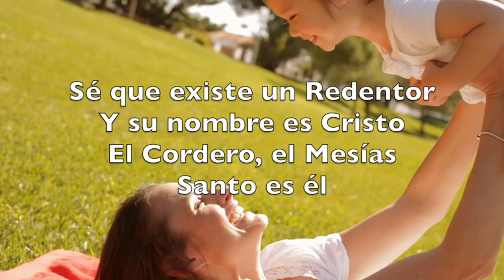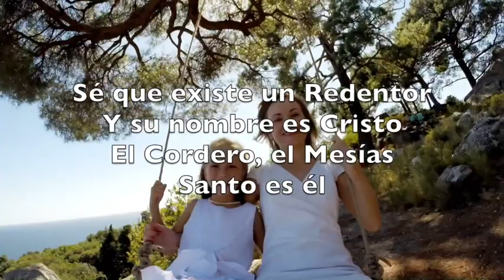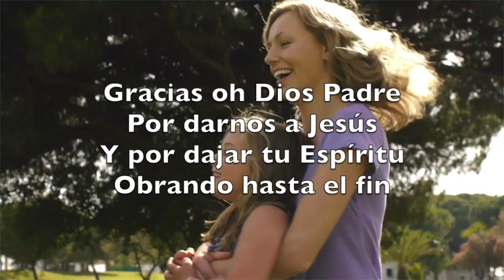Sé Que Existe Un Redentor (There Is A Redeemer) - Karaoke Saxofón Alto Instrumental Melody Green V1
Jesus, God's own Son
Precious Lamb of God, Messiah
Holy One

Thank you, oh my father
For giving us Your Son
And leaving Your Spirit 'til
The work on Earth is done

Jesus my redeemer
Name above all names
Oh, for sinners slain

When I stand in Glory
I will see His face
And there I'll serve my King forever
In that Holy Place

Sé que existe un Redentor
Y su nombre es Cristo
El Cordero, el Mesías
Santo es él

Gracias oh Dios Padre
Por darnos a Jesús
Y por dajar tu Espíritu
Obrando hasta el fin

Es Jesús tu nombre
Sobre todo nombre
El Mesías prometido
Santo eres tú

Santo es él